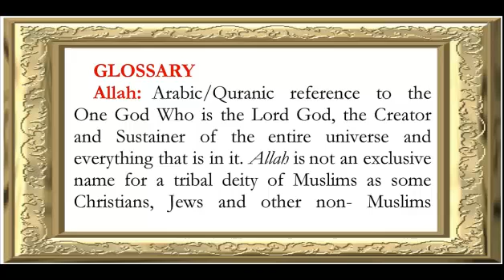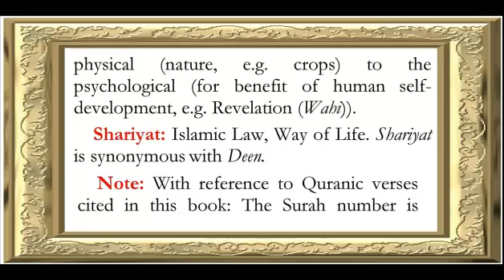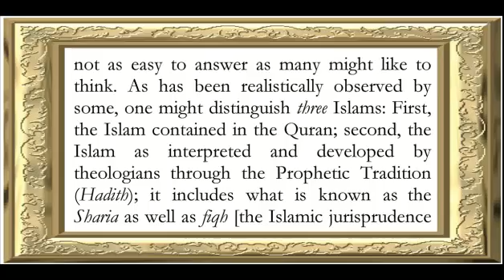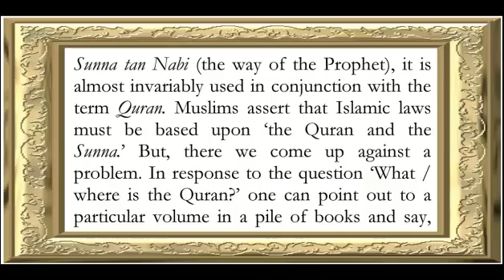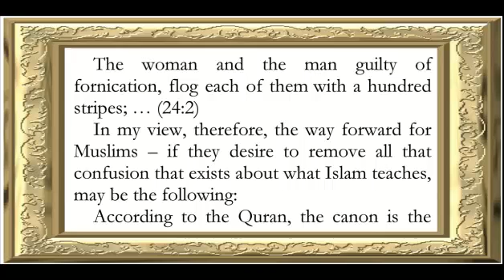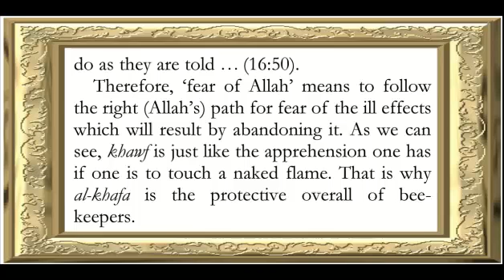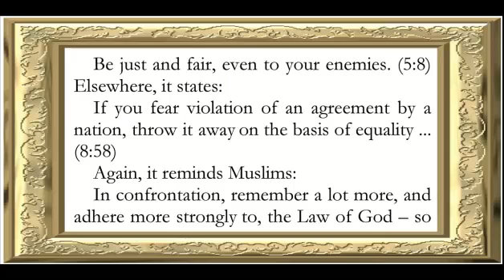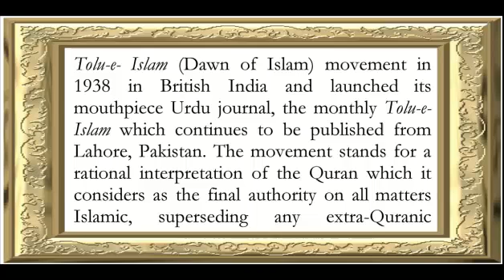Introduction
Audio Book "Jihad-is-not-Terrorism" Introduction-  by Allama G.A Parwez